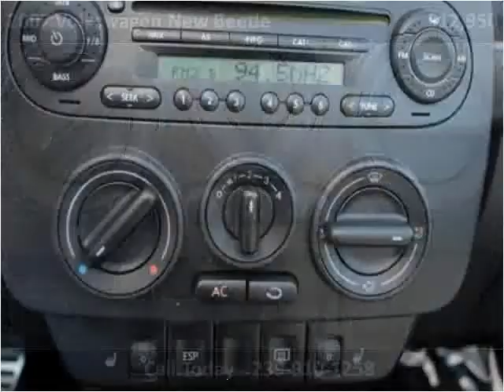2007 Volkswagen New Beetle Used Cars Fort Myers Beach FL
This 2007 Volkswagen New Beetle is available from Autoquest USA.